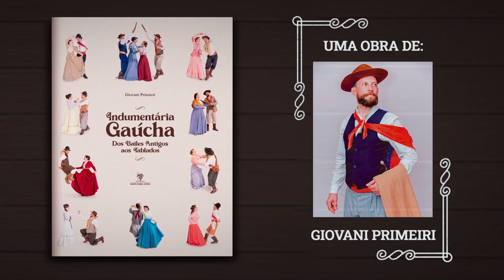De que jeito o gaúcho usa o lenço? - LinhaCampeira 135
A utilização dos lenços como parte de indumentária não é uma invenção gaúcha. Diversas culturas ao redor do mundo utilizam lenços de variados formatos e estilos e sempre de forma funcional.

Quase todo o vídeo que eu publico tem alguns comentários como: O lenço tem que ser por dentro. Não pode dar esse tipo de nó nesse lenço. E a minha resposta sempre é: depende como, quando, onde e pra que tu tá utilizando. E aqui quero te contar essas coisas pra derrubar esses mitos.

A utilidade do lenço veio mudando de acordo com a necessidade. Por isso há variações regionais, históricas e funcionais. Por isso o lenço já foi utilizado na cabeça, no pescoço e sobre o ombro.
🎼 Trilha de fundo: Fotossíntese de Ricardo Martins.

⏱ Conteúdo do vídeo:
✓ 00:00 - Te inscreve no canal, tchê!
✓ 00:52 - A evolução funcional do lenço
✓ 02:03 - Lenço estilo CORSÁRIO
✓ 02:48 - Lenço estilo SERENEIRO
✓ 04:08 - Lenço a meia-espalda
✓ 06:28 - Lenço aberto ao pescoço
✓ 07:36 - Lenço dobrado ao pescoço
✓ 09:31 - Livro Indumentária Gaúcha
✓ 10:04 - Até o próximo Linha Campeira!
Confira o texto completo a respeito do lenço no nosso